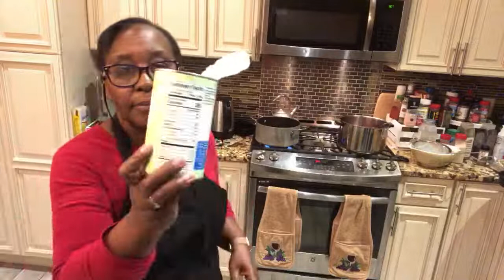Sunday Dinner # 74. Preparing for Thanksgiving! See what I’m up to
Happy Sunday everyone!! I am preparing for Thanksgiving, there is cranberry sauce, peach cobbler, (2) 12.5 Lb Turkeys with gravy, and Roast beef with gravy cooking today. Sweet potato pies, Lasagna, Ham, Mac and Cheese, stuffing, collard greens and string beans and potatoes are already done. Now I have to make mash potatoes, potato salad, candied yams and 2 lemon coconut mascarpone pound cakes, one 6 flavor pound cake and chocolate cake. then I'm done!!

Also, come back often as I am updating often.  It's a work in progress.  Thank you for your support.

Any support for this channel will be greatly appreciated